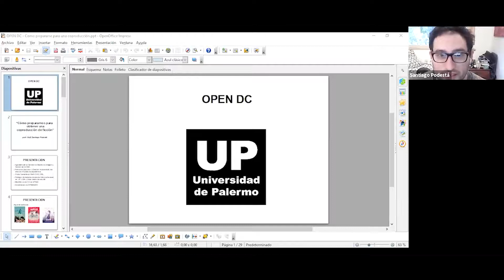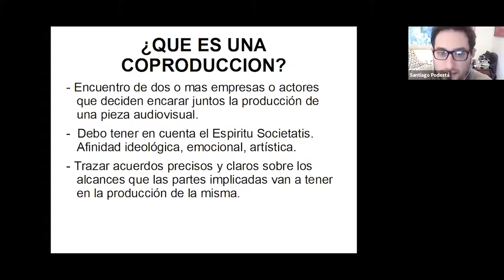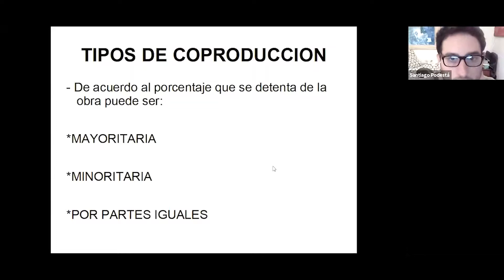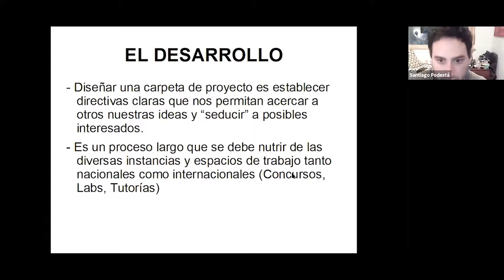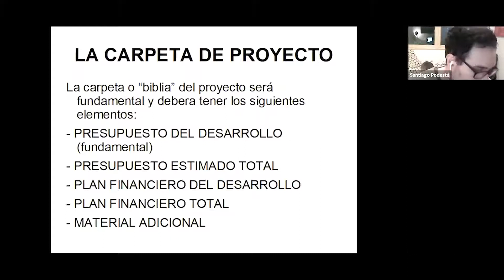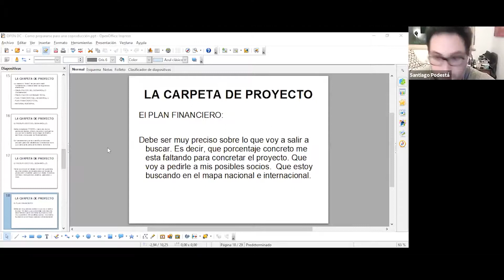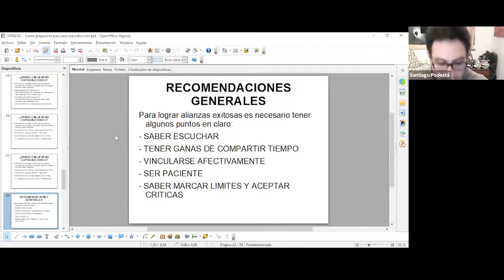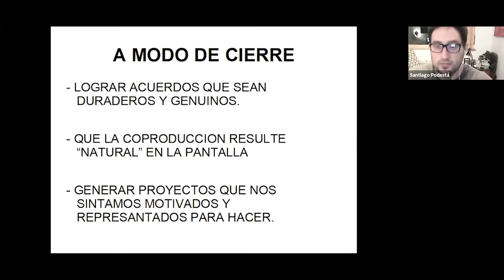Santiago Podestá - "Cómo prepararnos para obtener una coproducción de ficción" | Open DC 2021